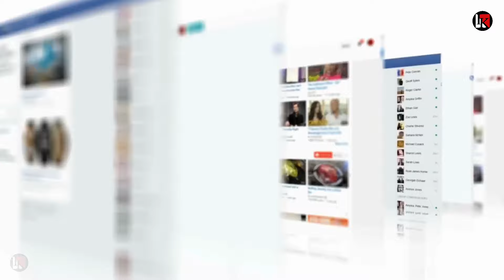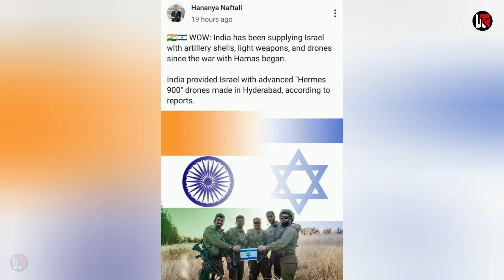🔴बड़ी खबर 57 देश हैरान Israeli मीडिया ने माना भारत ने भेजा हथियार | india Israel